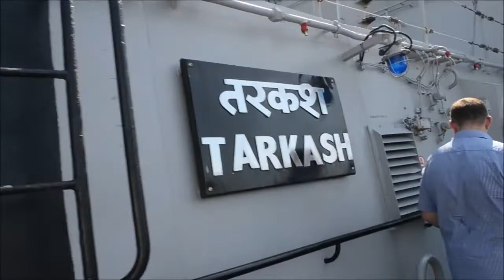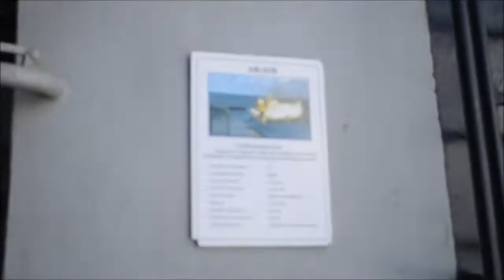Фрегат «Таркаш» Tarkash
The second Teg-class frigate constructed for the Indian Navy. She is part of the second batch of Teg-class frigates ordered by the Indian Navy. She was built at the Yantar shipyard in Kaliningrad, Russia.